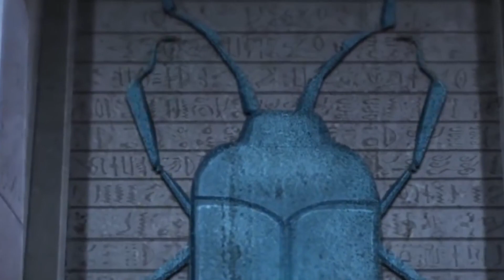WB & DC Developing Blue Beetle Standalone Film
The Wrap has exclusively revealed that WB & DC are developing a standalone film focusing on Jaime Reyes, aka the Blue Beetle for the Worlds of DC.